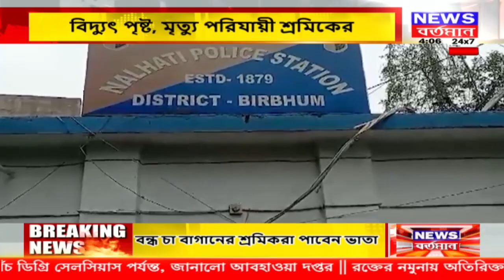ভিন রাজ্যে কাজ করতে গিয়ে মৃত্যু,বিদ্যুৎ পৃষ্ট, মৃত্যু পরিযায়ী শ্রমিকের